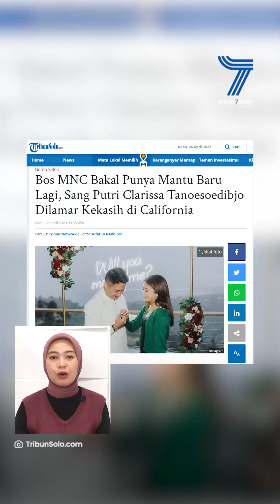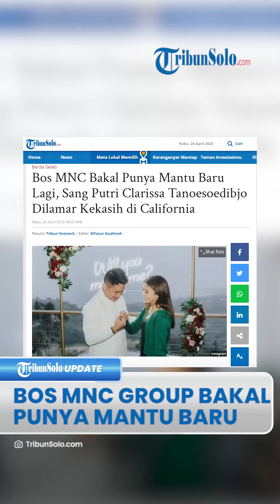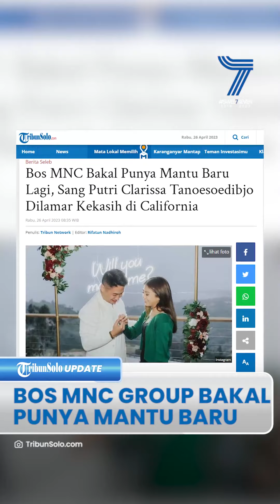Bos MNC Group Hary Tanoesoedibjo Bakal Punya Menantu Baru Lagi, Putrinya Clarissa Resmi Dilamar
TRIBUN-VIDEO.COM - Bos MNC Group, Hary Tanoesoedibjo dikabarkan bakal mempunyai mantu baru lagi.

Setelah Valencia Herliani Tanoesoedibjo menikah dengan Kevin Sanjaya, kini adik dari Valencia nampaknya akan segera menyusul.

Diketahui Clarissa Herliani Tanoesoedibjo baru saja dilamar sang kekasih, Anthony Tjiptodiharjo di California, Amerika Serikat Selasa (25/4) lalu.

Kabar tersebut pun turut dibagikan Hary Tanoesoedibjo melalui akun Instagram pribadinya.

Tampak dalam unggahan foto, Anthony mengenakan setelan jas warna putih.

Sedangkan Clarissa mengenakan baju warna hijau yang dipadu padankan dengan warna hitam.

Terlihat dekorasi bunga-bunga dengan warna merah maroon, putih dan dedaunan hijau mempercantik suasana saat itu.

Tampak keduanya begitu bahagia, dengan sejumlah pose romantis.

Terlihat Anthony menyematkan cincin di jari manis Clarissa dan mengecup tangan sang kekasih yang sudah terpasang cincin spesial itu.

Liliana Tanoesoedibjo pun juga nampak berbahagia karena sang putri akan segera menikah.

"Tuesday, 25 April 2023:
Congrats to our dear Clarissa, being proposed by Anthony Tjiptodiharjo in Malibu, California. (Selamat untuk kesayangan kami, Clarissa, sudah dilamar olah Anthony di Malibur, California).
We support both of you to be together. GBU.
(Kami mendukung kalian berdua untuk bersama..)

AnthonyTjiptodihardjo WeddingProposal,"  tulis Hary Tanoe.

Namun, belum diketahui kapan pernikahan Clarissa akan dilaksanakan.

Kendati demikian, pernikahan tersebut nantinya akan digelar mewah seperti pernikahan anak-anak Hary Tanoesoedibjo sebelumnya.

(Tribun-Video.com/TribunSolo.com)

Artikel ini telah tayang di TribunSolo.com dengan judul Bos MNC Bakal Punya Mantu Baru Lagi, Sang Putri Clarissa Tanoesoedibjo Dilamar Kekasih di California.